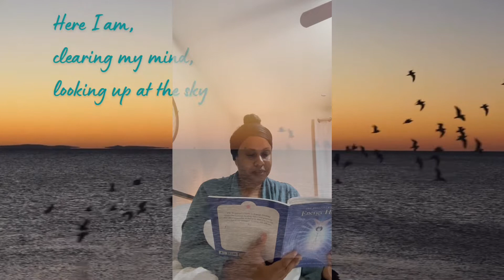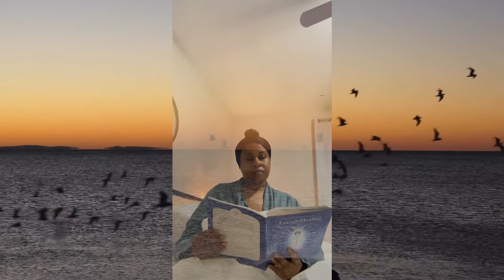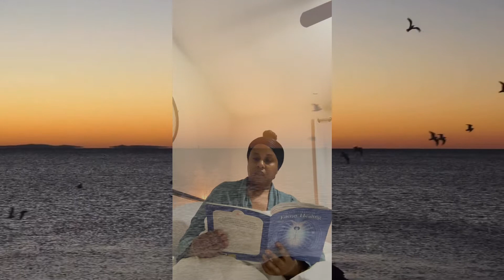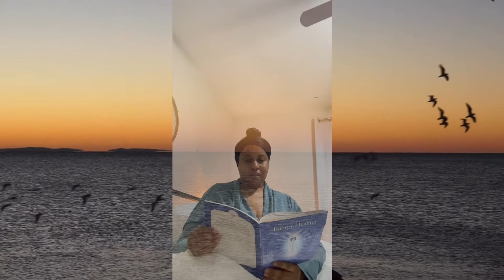Read With Me | 20 minutes | ASMR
I don’t have a lot of time today but I want to stick to my commitments so I’ll read for 20 minutes instead.